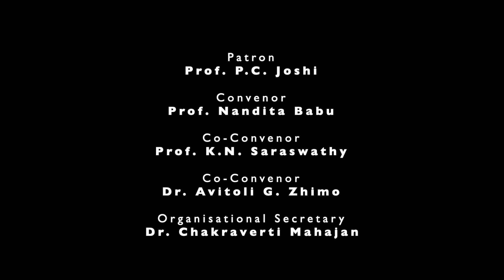COVID, Mental Health and Well-being | Dr. R.P. Mitra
DR. R. P. MITRA
Topic: COVID, MENTAL HEALTH AND WELL-BEING: ANTHROPOLOGICAL PERSPECTIVES

Webinar: Mental Health and Well-being in the Post-Covid World
Concept: Dr. Chakraverti Mahajan
Date: 20 July 2020

Organised by Department of Anthropology in collaboration with Department of Psychology, University of Delhi.

Organizing committee:
Patron: Prof. P.C.Joshi
Convenor: Prof. Nandita Bapu
Co-Convenor: Prof. K.N.Saraswathy
Co-Convenor: Dr. Avitoli G. Zhimo
Organizing Secretary: Dr. Chakraverti Mahajan

Edited by: Dr. Avitoli G. Zhimo
Visual Anthropology Lab